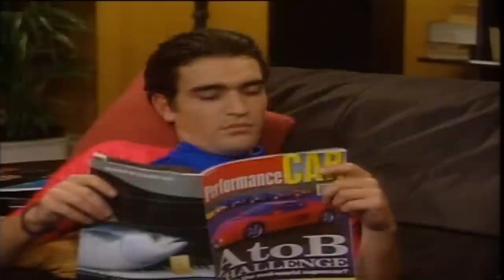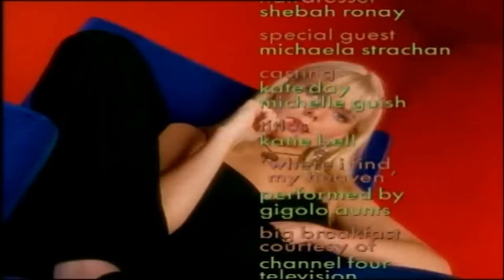Game On - series 1, episode 3; the great escape [up to 1080p]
While Mandy considers leaving, Matthew thinks of some interesting ways for her to pay him the back rent.